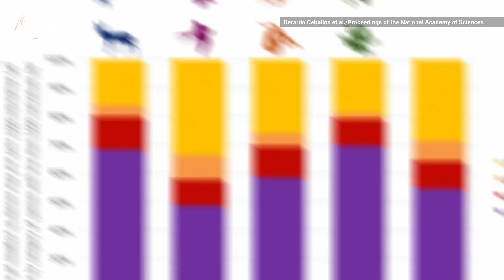Humans are Accelerating the World’s Sixth Mass Extinction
A study in the Proceedings of the National Academy of Sciences finds more than 500 terrestrial vertebrates are “on the brink of extinction," and the rate at which species are dying out has vastly sped up in recent decades. Habitat loss, pollution, and wildlife trade are all to blame.